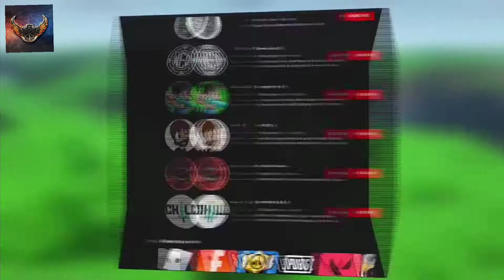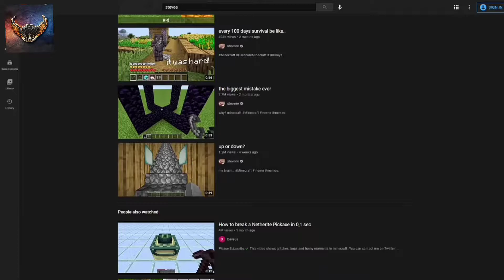Minecraft fact track. 🤔 माइनक्राफ्ट फैक्ट ट्रैक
꧁༒SATYABRATA BEHERA༒꧂,                (@satyabratabehera246